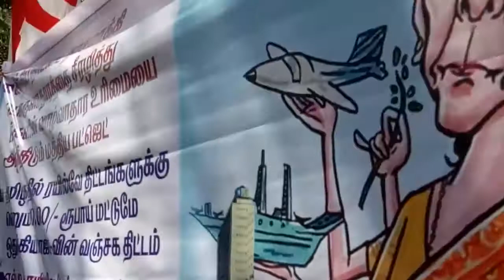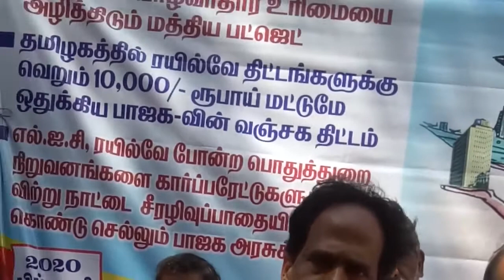LPG விலையை உயர்த்தி 8 லட்சம் கோடி ரூபாயை ஏழை மக்கள் மீது மத்திய அரசு திணிக்கிறது | Budget 2020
சமையல் எரிவாயு சிலிண்டர் விலையேற்றத்தின் மூலம் 8 லட்சம் கோடி ரூபாயை ஏழை மக்கள் மீது மத்திய அரசு திணிக்கிறது என மத்திய அரசின் மக்கள் விரோத பட்ஜெட்டை கண்டித்து நடைபெற்ற ஆர்ப்பாட்டத்தில் சிபிஐ(எம்) மாநிலச் செயலாளர் கே.பாலகிருஷ்ணன்.